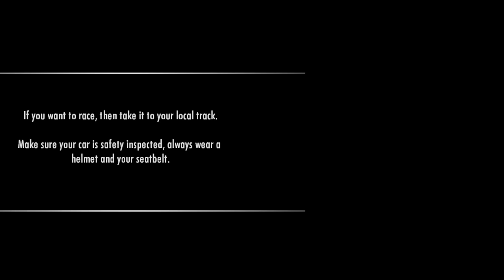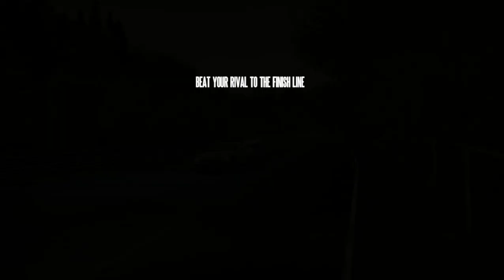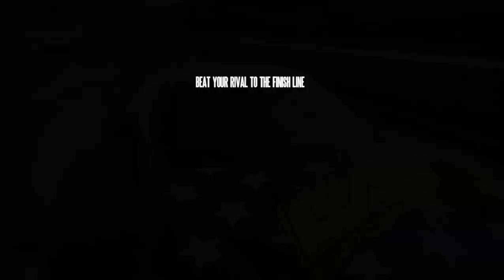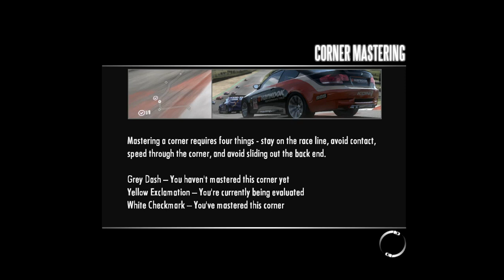Need For Speed: Shift #11. Dodge Is Getting Upgraded.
Need for Speed: Shift is the thirteenth main entry in the Need for Speed series.

The goal of Need for Speed: Shift is for the player to unlock the NFS World Tour event although the player is required to collect 280 stars from other events before they are allowed to enter it. Collecting stars allows the player to level up with both a Driver Level and driving style.

Cars provided in the title are allocated into four tiers; Tier 1, Tier 2, Tier 3 and Tier 4. Tier 1 features everyday vehicles, Tier 2 features sports vehicles, Tier 3 features high performance vehicles and Tier 4 features super cars.